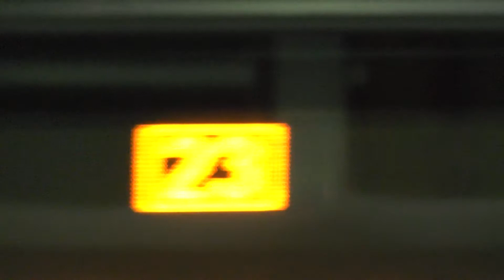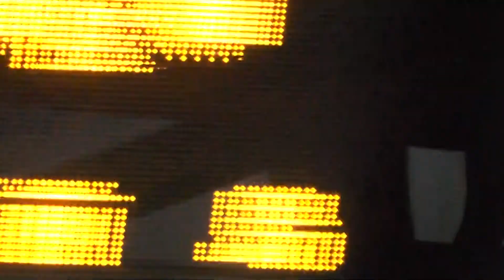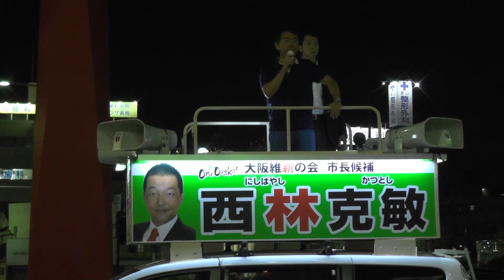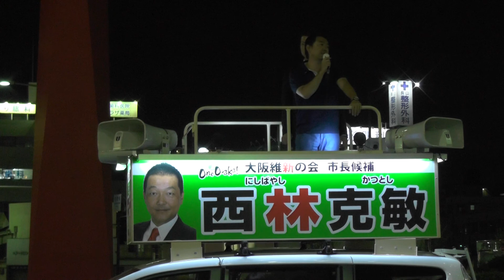橋下徹 堺市長選挙応援街頭演説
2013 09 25 　堺市長選挙街頭演説。